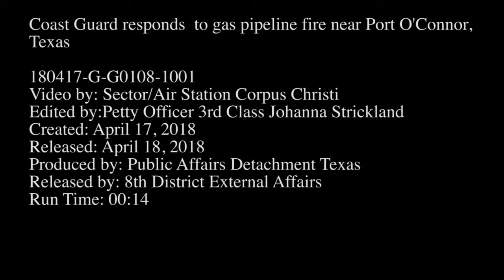VIDEO: Jonathon King Boyd vessel Catches Fire at Port O'Connor,Texas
The Coast Guard responds to a gas pipeline fire near Port O'Connor, Texas, April 17, 2018. Coast Guard Sector/Air Station Corpus Christi watch standers received a mayday call from the vessel Jonathon King Boyd who reported the vessel was on fire after hitting a gas pipeline while conducting dredging operations.

Credit :- U.S. Coast Guard District 8
               Air Station Corpus Christi

This video has been uploaded for use with the permission of the content owner.